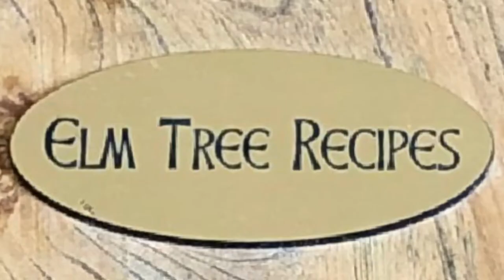Lime Tart - Tunes and Wooden Spoons - Episode 76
Mary Janet makes Lime Tart from her Cape Breton kitchen in Port Hood, Nova Scotia.